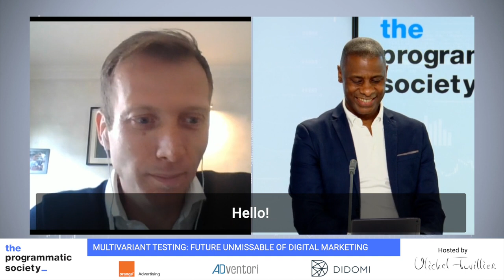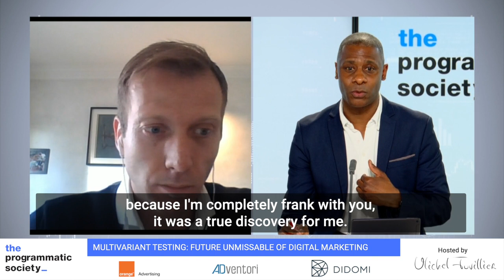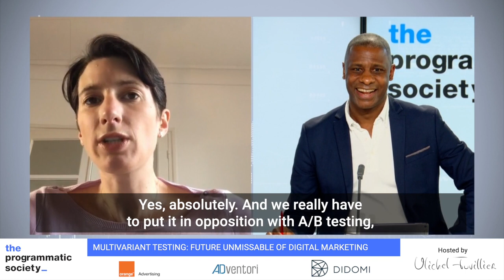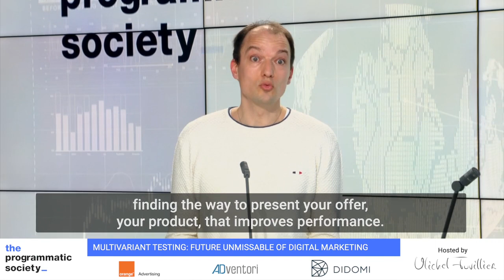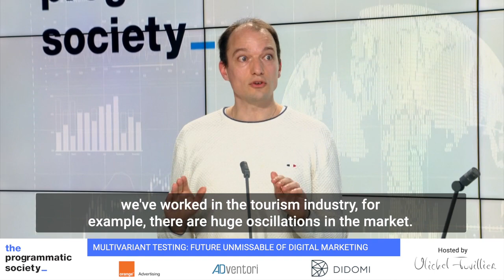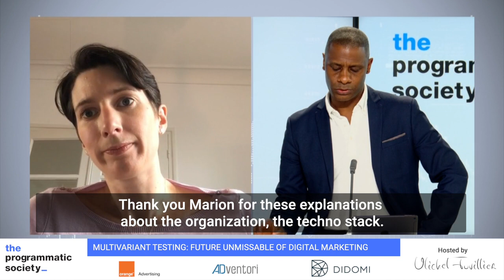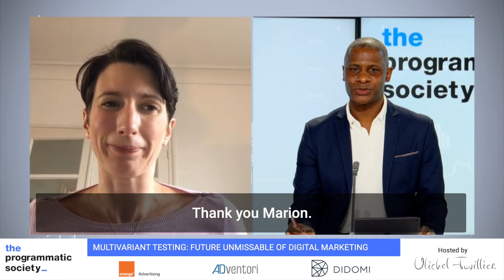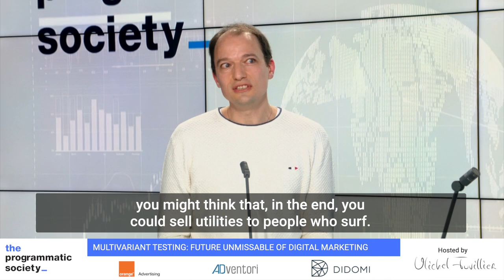Multivariant testing: Future unmissable of digital marketing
This week in THE PROGRAMMATIC SOCIETY.
Duration of the Video:25 Minutes
(In French, subtitled in English)

With
Pierre-Antoine Durgeat de Adventori
Ollivier Monferran de Essity
Marion Gauthier de Ouigo

Orange Advertising,Didomi & Adventori

Operational Partner:
MBA DMB(EFAP)

Media Partner:
Ratecard